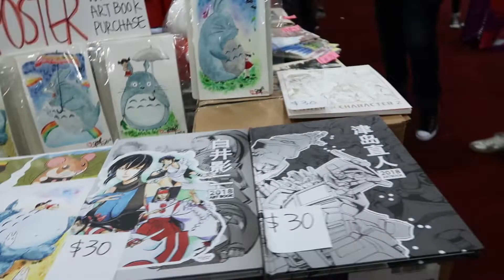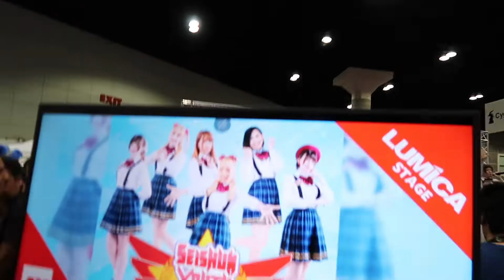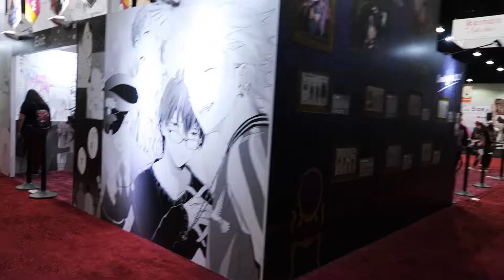Anime Expo 2019 I First Experience: Vlog, Storytime & Mini Haul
My first experience at Anime Expo in Los Angeles...what was yours like ?